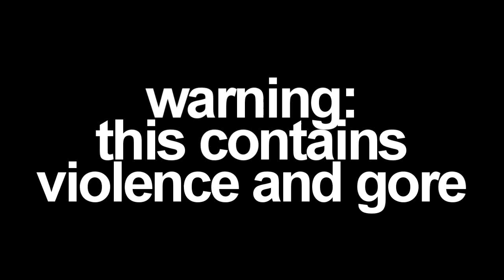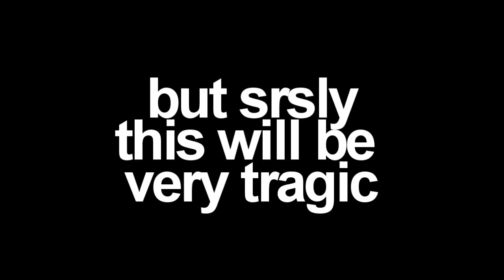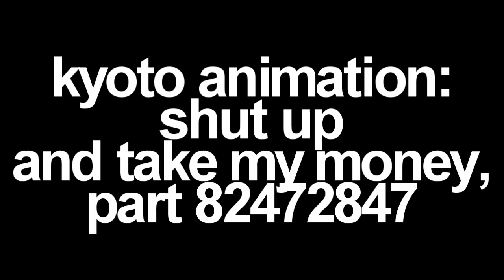{free!eternal summer crack} SPOILER: EVERYONE DIES.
plot twist: in the end it’s revealed both iwatobi and samezuka are two competing yakuza groups, and school decorations and water guns are just the hallucinations as the result of their minds being corrupted by the amount of killings and other terrible things they had done and trying to escape the harsh reality. so they have been shooting at each other from the real weapons. everyone dies in the pools (POOLS, HA) of blood and tears of regret in the arms of their significant other.
you’re welcome.